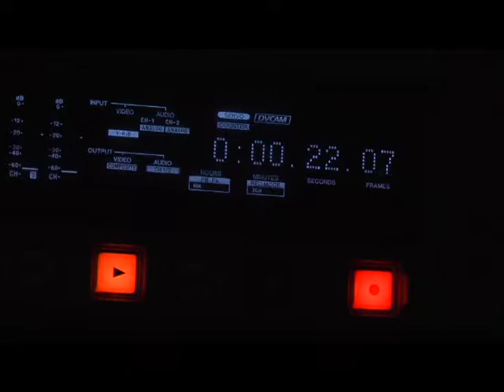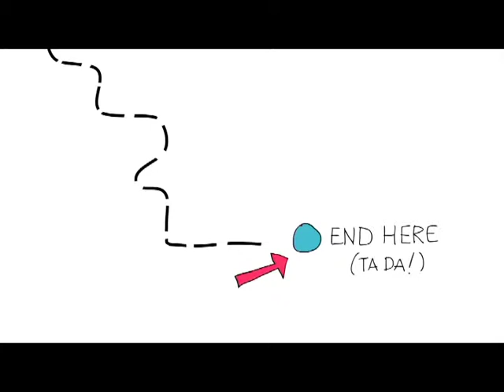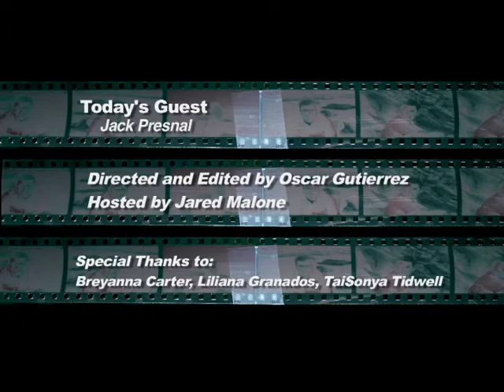Silver Screen Showcase "Jack Presnal"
Join Silver Screen Showcase as they interview Community Film Studio Santa Barbara's President and Founder Jack Presnal. Community Film Studio Santa Barbara is the first independent film studio in the world! Learn about how they operate, pick projects, use new media technology, and film features for a fraction of the industry standard rates!